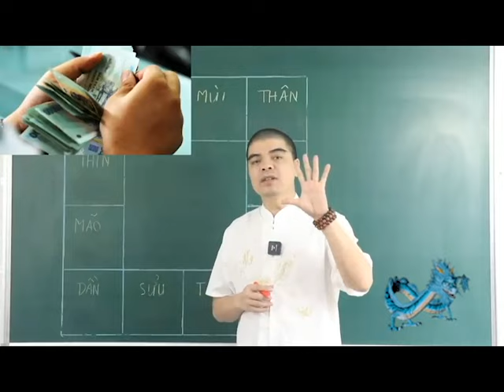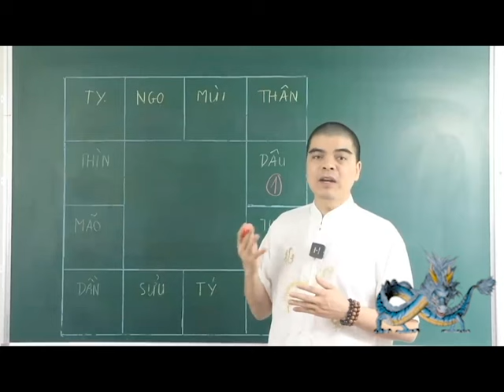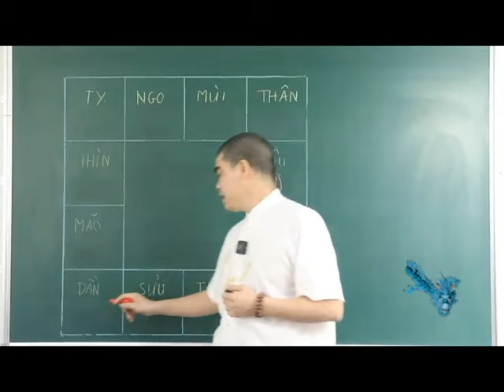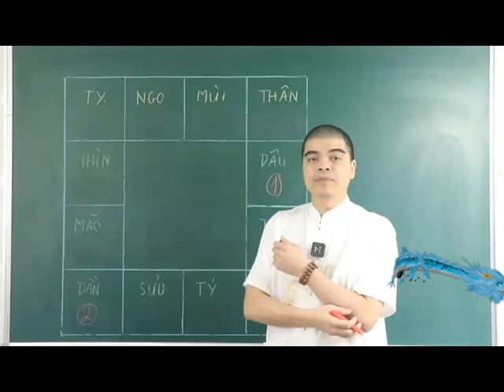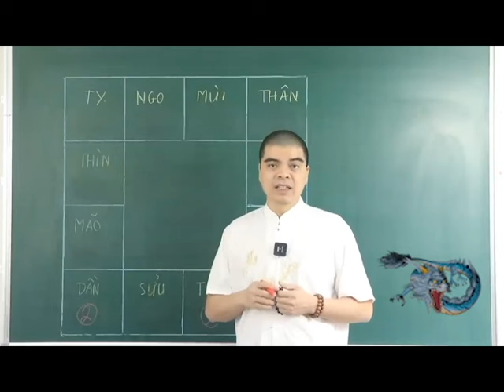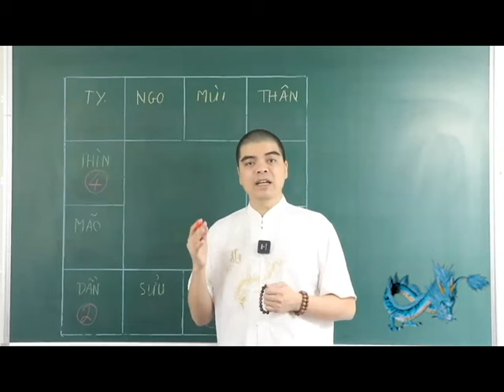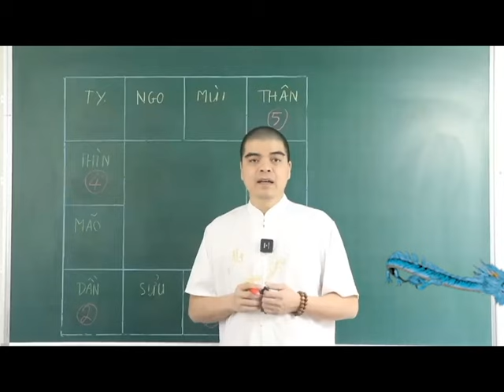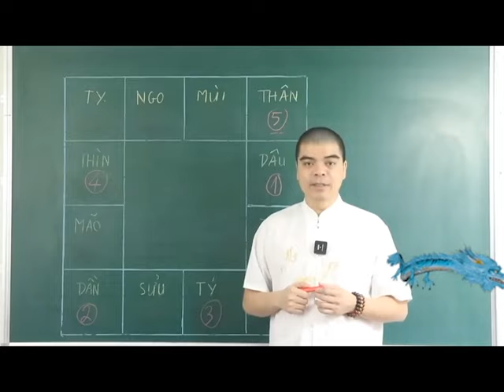Sau Mùng 1/4 Âm Lịch, 5 Con Giáp TRÚNG SỐ CỰC ĐẬM GIÀU SANG PHÚ QUÝ, Tháng Mới Tiền Nhét Chật Két